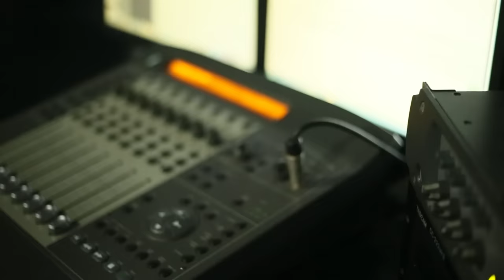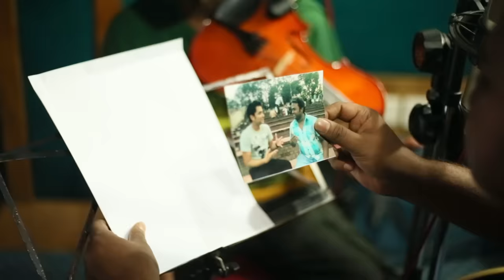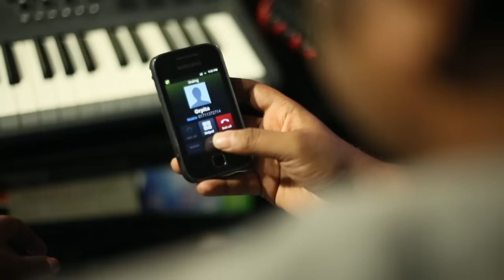Mon Munia || মন মুনিয়া || F A Sumon || Arpita || Dorodiya || Bangla New Song || Official Music Video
Song : Mon Munia  (মন মুনিয়া)
Singer : F A Sumon
Album : Dorodiya
Song : Mon Muniya Kande
Lyric : Shohag Waziullah
Tune : F A Sumon
Model : Arpita , Shibbir & F A Sumon
Director : Rashid Polash
DOP & Editing : Arafin Evan
Label : Agniveena

মন_মুনিয়া Agniveena, G Series, Hd, 4K, 2020,